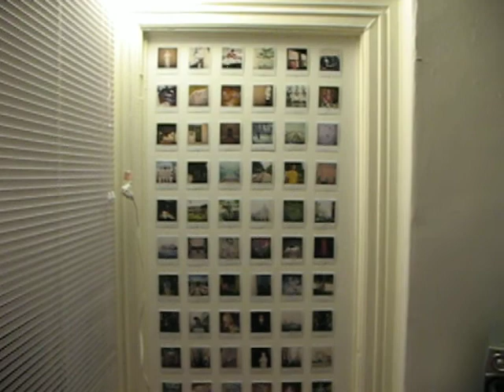lil tour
come on a-my house, my house a-come on.